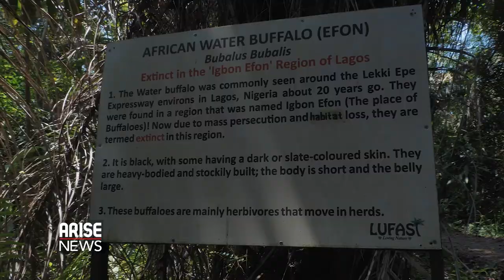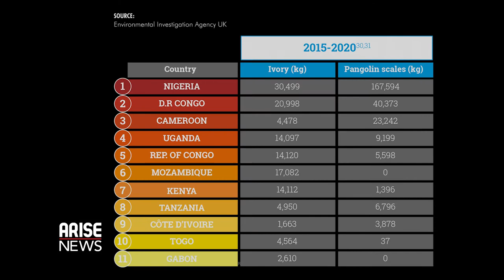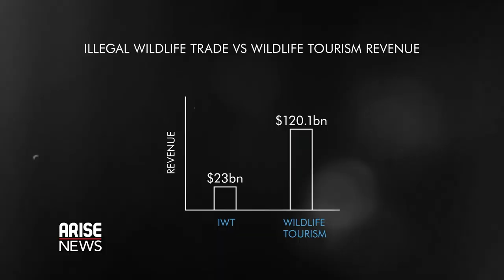ARISE News and WildAid Present Wildlife Series ‘Go Wild’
In partnership with WildAid, an international organization working to reduce the global consumption of wildlife products and increase local support for conservation efforts, ARISE News Environmental Correspondent, Laila Johnson-Salami, has produced a series of reports on wildlife conservation in Nigeria. This Sunday, October 10th, on The Morning Show, we will be presenting the first episode of the first season of ‘GOWILD’.

Here is a promo to give you a glimpse of what to expect over the next few weeks!